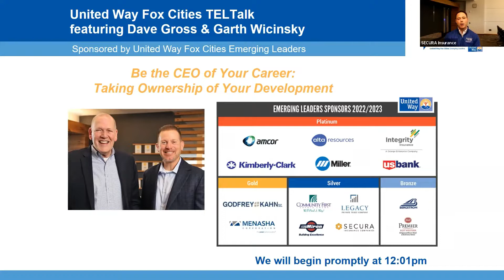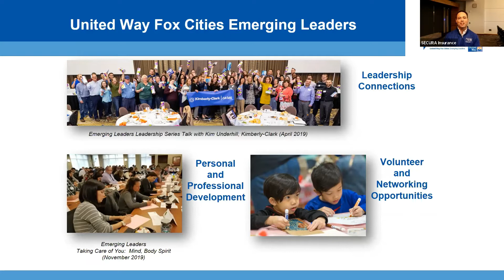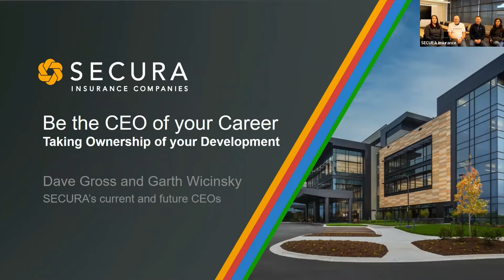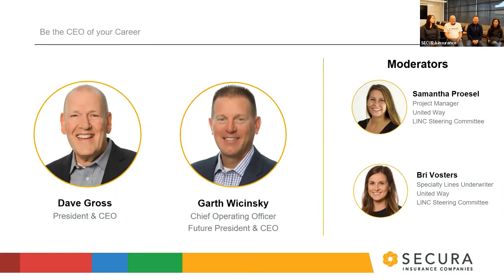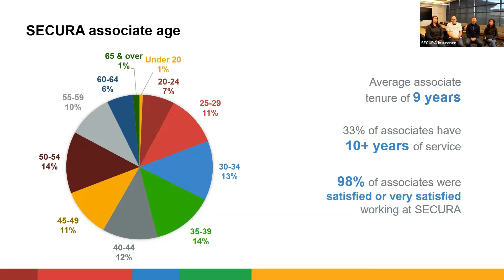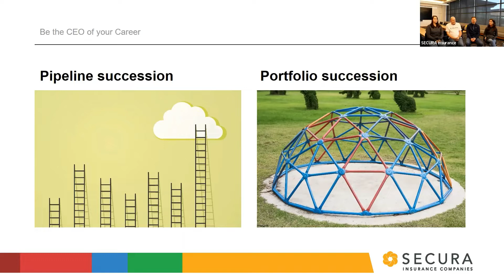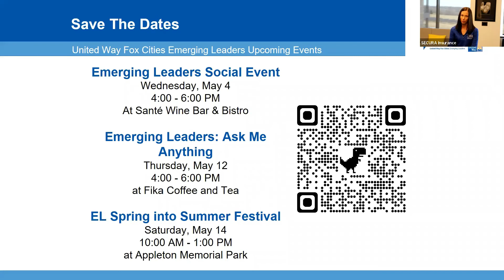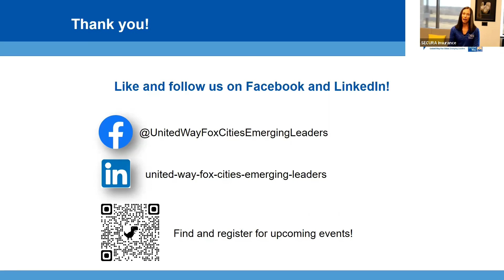United Way Fox Cities TELTalk with Dave Gross & Garth Wicinsky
Dave Gross & Garth Wicinsky, current & future CEOs of Secura, present Be the CEO of Your Career: Taking Ownership of Your Development.